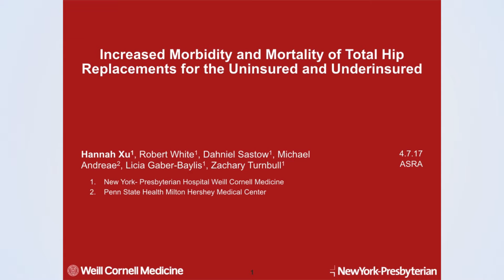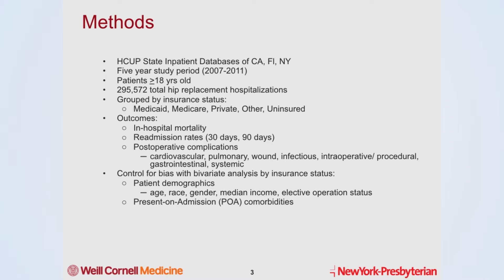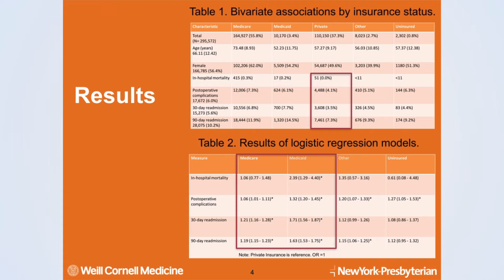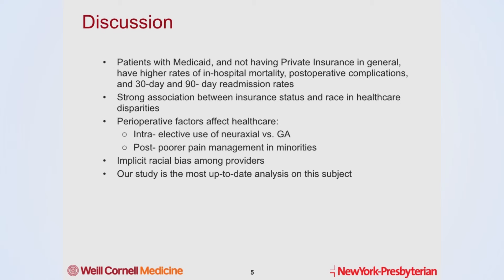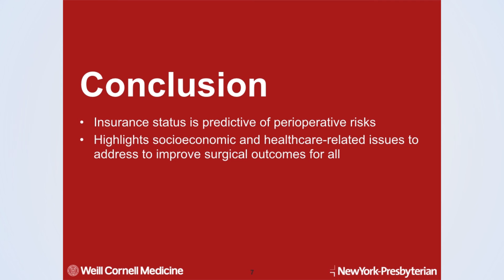Increased Morbidity and Mortality of Total Hip Replacements for the Uninsured and Underinsured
Hannah Xu, MD, of New York Presbyterian Hospital- Weill Cornell Medicine, summarizes her abstract [#3346], which she will present on April 7th at the 42nd Annual Regional Anesthesiology and Acute Pain Medicine Meeting in San Francisco, CA.